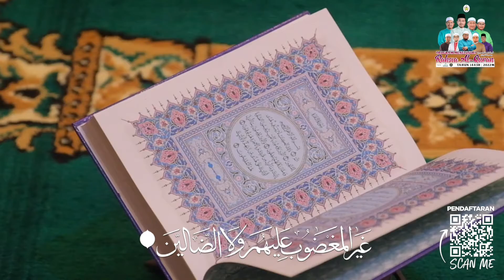07 PROMO MENELUSURI RAHSIA AL QURAN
[𝐏𝐑𝐎𝐆𝐑𝐀𝐌 𝐌𝐄𝐍𝐄𝐋𝐔𝐒𝐔𝐑𝐈 𝐑𝐀𝐇𝐒𝐈𝐀 𝐀𝐋-𝐐𝐔𝐑𝐀𝐍]

Ayuh kepada semua warga Terengganu, Jom kita taddabur dan hadir ke Program Menelusuri Rahsia Al-Quran.

🔸Tarikh: 19 APRIL 2022 (𝙎𝙀𝙇𝘼𝙎𝘼)
🔸 Bersamaan :17 Ramadan 1443H

InsyaAllah kita jumpa disana
Jangan lepaskan peluang keemasan ini! ✨

"Terengganu Maju Berkat Sejahtera"